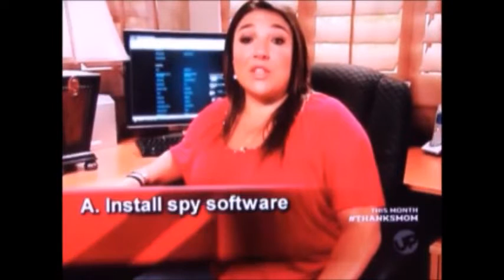SuperNanny- Potter Family -Part five